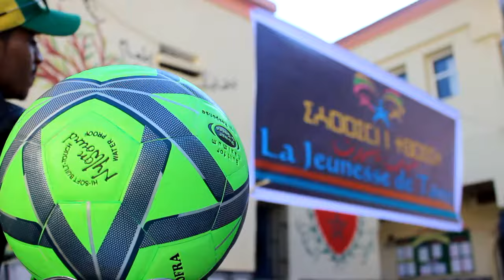شباب تاسريرت يحتفلون بسنة الجديدة 2017 مع دار الأيتام تمارة الرباط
Tafraout tasrit شباب تاسريرت